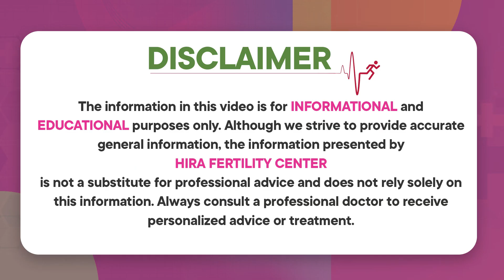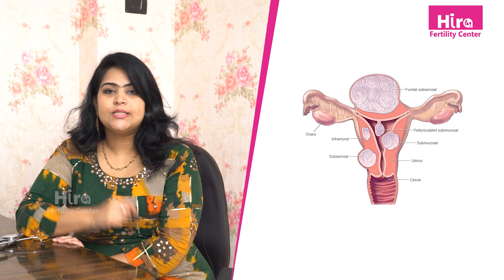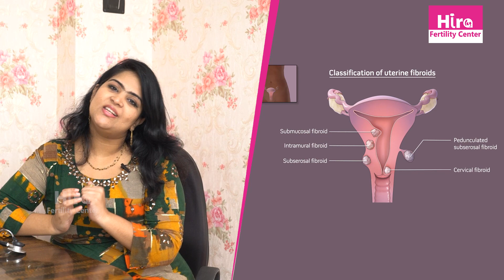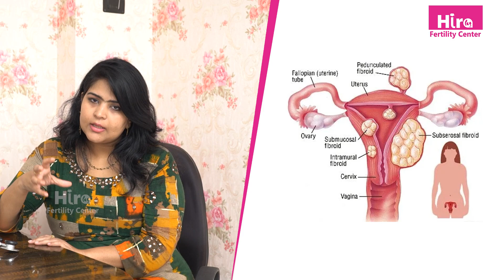ఆడవారిలో ఇవి ఉంటే | Best Fibroids Treatment | Uterine Fibroids and Pregnancy | Hira Fertility Center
Dr. Fazalunnisa
Obstetrician & Gynecologist, MBBS,
DGO(MRCOG)